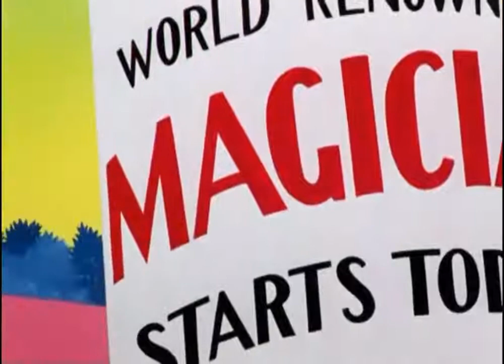Bugs Bunny - Case of the Missing Hare (1942) - Looney Tunes Classic - Public Domain Cartoons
A bald-haired magician named Ala Bahma is nailing self-promoting posters on every conceivable surface, including a tree in which Bugs is living. He protests having his home encroached and his right to private property compromised, until the magician apologizes and offers Bugs a blackberry pie. The rabbit's expression momentarily changes to joy as Ala Bahma magically brandishes a blackberry pie from underneath his cloth, which splatters in Bugs's face. As the magician walks away saying "What a dumb bunny!", an enraged Bugs decides that it is time for revenge and says his famous line: "Of course you realize, this means war!"

Bugs exacts his revenge through a series of public humiliations at the Bijou theater, where Ala Bahma is performing. First, Bugs replaces himself with a carrot during Ala Bahma's hat-trick and gets into his outfit. Despite Ala Bahma's objections, Bugs decides to help the magician. He goes into his hat and repeats Ala Bahma's hat trick and accepts brief applause. Bugs gets into Ala Bahma's hat, kisses the magician and ties up his mustache. When Ala Bahma unties his mustache, he sees a sign posted by Bugs to tempt him with a carrot. Next, Bugs grabs Ala Bahma's mallet and hits him as he grabs the carrot and eats it. Ala Bahma puts his hand in the hat, only for Bugs to pull the magician in. As Bugs is dancing, however, Ala Bahma grabs Bugs and after they fight off-screen, Ala Bahma barricades his own hat with wood plains and nails to make sure that Bugs does not get in.

Later, Ala Bahma does his Indian Basket Trick performance with Bugs posing as a volunteer. During his trick, he puts the knives in the basket. When Ala Bahma discovers that Bugs has reappeared from behind him, Bugs runs and attempts to jump into his hat but hits it on the barricade. Ala Bahma charges at Bugs to kill him, but Bugs plays his statues game on the magician. Once Ala Bahma gets close enough, Bugs dresses up as a fencer for Ala Bahma to fight him. Bugs escapes to the balcony to heckle Ala Bahma. Realizing that he has been tricked, Ala Bahma uses a shotgun and fires at Bugs. However, Bugs appears from Ala Bahma's hat and places a cigar in his mouth, which promptly explodes. After kissing Ala Bahma, Bugs brandishes his own blackberry pie. He says to the audience, quoting Red Skelton's "Mean Widdle Kid", "If I dood it, I get a whippin'...I DOOD IT!" and splatters the pie in Ala Bahma's face. Bugs ends his performance with "Aloha 'Oe" on a ukulele as he descends into the hat.